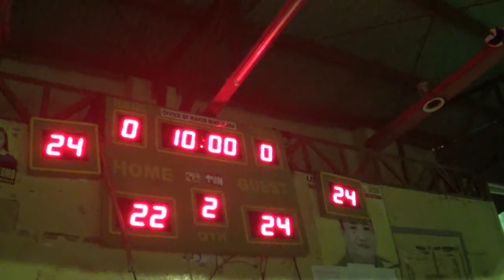Yoyis vs The Bros 1st Quarter FYA 2018